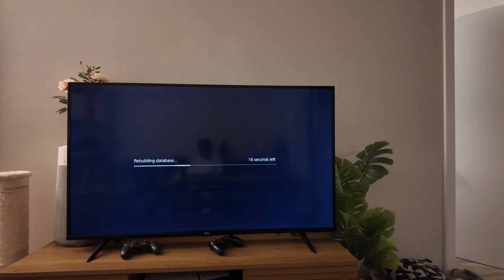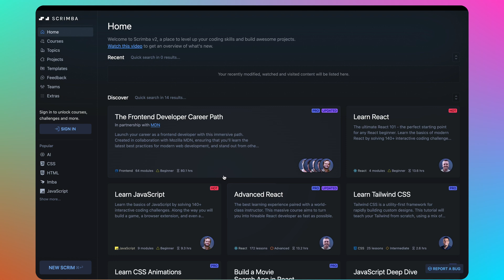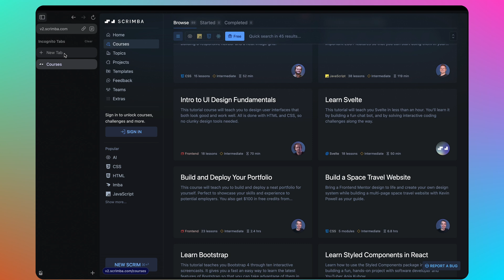2 Years as a Software Engineer | What I wish I knew sooner 👨🏾‍💻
In this video I'll be sharing a list of 5 things I wish I knew when I first started working as a full time software engineer. Hope this helps!

0:00 Intro
1:13 Take notes during meetings
2:45 You are not alone
4:40 Be as clueless as you can be when you start a new job or project
5:36 Take time outside of work to sharpen your skills
6:30 Scrimba!
 7:40 Don't be afraid to ask for help